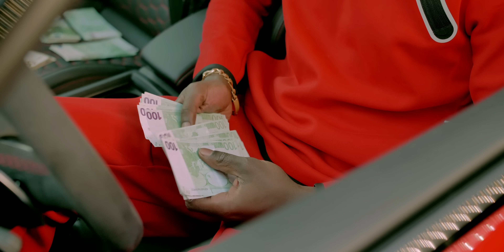JSX - RATE-PI (Clip officiel)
JSX "RATE-PI"

Prod : Evi Prod
Réalisé par: Décibel Records

↓ PAROLES ↓

Ça bicrave la came, v-esqui la maison d'arrêt
Si j'boxe la Kalash', qui va ler-par ? La rafale arrive de nulle part
Fuck, t'as l'go, 240 K-M, voie d'gauche, que des appels de phares
Tu reviendras nous voir fonce-car vu l'contenu du pochetar
Arc-en-ciel est la kichta, fuck Marion, mérite une touche-car
Fazer, copilote, rotte-ca, sombre est l'époque
Beretta, tu suffoque, à qui la faute ? T'étais mon pote
Faut la grinta, le papel, la grinta, le papel et la mentale
Y a pas d'bonhomme sans respect, t'es tout seul quand tu v-esqui les balles

Faut du liquide et qu'on tape dans l'mille
Toujours deux contacts dans l'milieu, tous les jours à midi pile
Rate-pi tape dans l'mille
Tous les jours à midi pile
Rate-pi tape dans l'mille, rate-pi tape dans l'mille

J'ai pas trop d'be-bar, mes ennuis poussent comme la be-her
Tu l'as reconnue à l'odeur, tu l'as bédave hier
Les sous, on sait les faire, demande pas comment on fait du beurre
Faut les contacts, remplis l'sac, RS6 ma gueule, fous l'contact

Ça détaille calé dans l'appart, le pollen, la soki qui met des tartes
Bomboclaat, la peuf arrive sur une gomme
Allez dire à la commère qu'elle ferme sa chatte
Toto, la drogue arrive en tonnes
J'cartonne, ressens l'impact, ceux qui parlent, on les tacle
Ceux qui s'vantent, on les braque, allez dire à la mousso qu'elle ferme son sac
Le calibre, on l'a brandi, joue pas les bandits, igo on a grandi
C'est moi l'incendie, big up à Hamidou, nique la mère à Gandhi